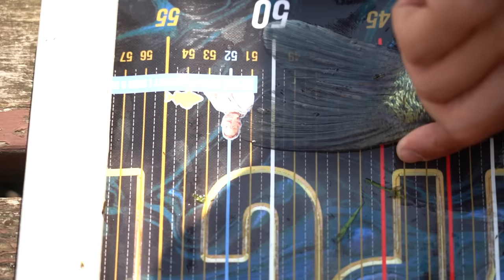Der TITELVERTEIDIGER steigt ein! | YPC BANK 23 Episode 5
Champion Toon van Ham ist auf Mission Titelverteidigung, Profiliga-Legende Veit Wilde feiert sein YPC-Comeback und Daniel Andriani will nach zwei Halbfinal-Teilnahmen endlich den großen Wurf landen! Mit Malte Gatz und Sami Mouhib haben in dieser Gruppe aber selbst die nominellen Underdogs eine ziemlich stabile Schulterhöhe und dann gibt es auch noch Newcomer Alex Schmidt, der für ein denkwürdiges Debüt sorgen möchte.
Viel Spaß mit Episode 5 🫶🏼!

Gruppe C
Toon Van Ham 👥 Westin
Veit Wilde 👥 Seika Pro
Daniel Andriani 👥 Hecht&Barsch
Malte Gatz 👥 Gunki
Sami Mouhib 👥 Yo-Zuri
Alex Schmidt 👥 Sunline

🎥 Kamera: Tadilua Tuzolana, Julian Loeschke, Adrian Simon, Eric Lattermann, Jochen Leppin, Oliver Krage
🎞 Schnitt: Oliver Krage, Julian Loeschke
🗣️ Sprecher: Charles Rettinghaus
🖼 Animationen & Grafiken: Jochen Leppin, Dawid Wyrzykiewicz
✏ Untertitel: Madeline Tschauder
📄 Skript: Toni Wehn, Alexander Rugulies